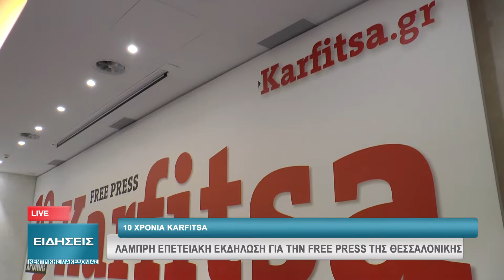KARFITSA ΕΚΔΗΛΩΣΗ 10 ΧΡΟΝΙΑ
Η εκδήλωση για τα δέκα χρόνια της εφημερίδας karfisa μέσα από το ρεπορτάζ του κεντρικού δελτίου ειδήσεων  της τηλεόρασης ATLAS TV.